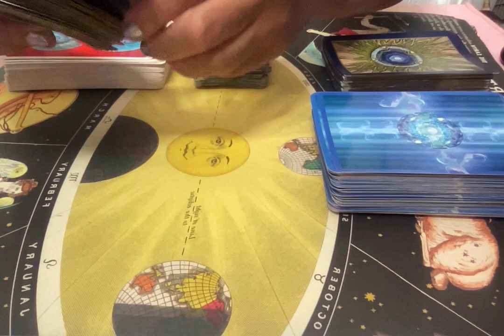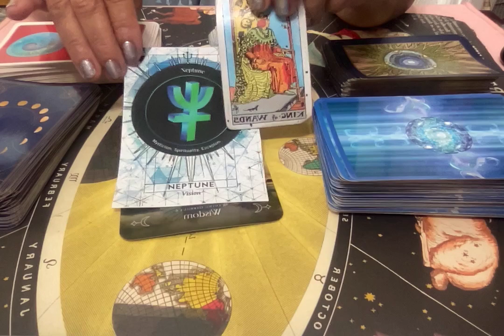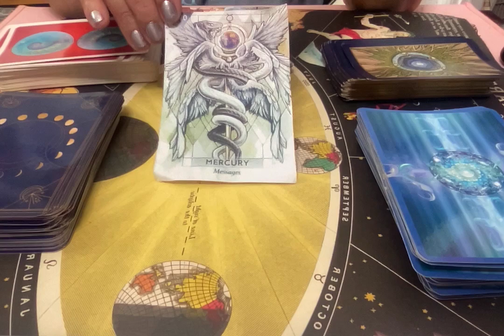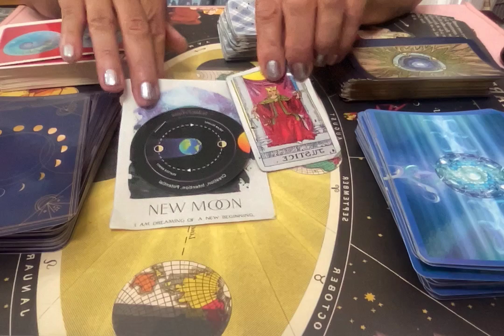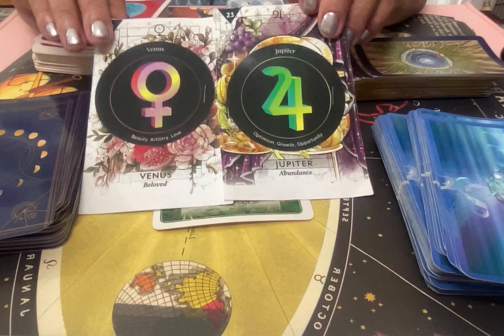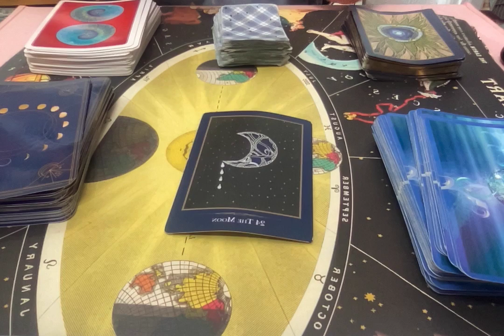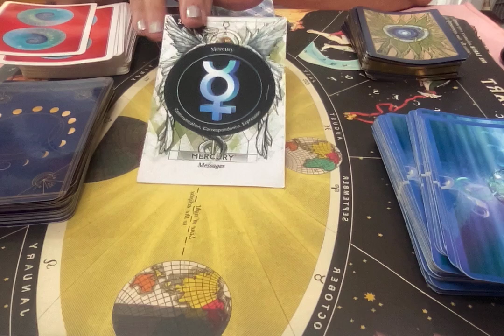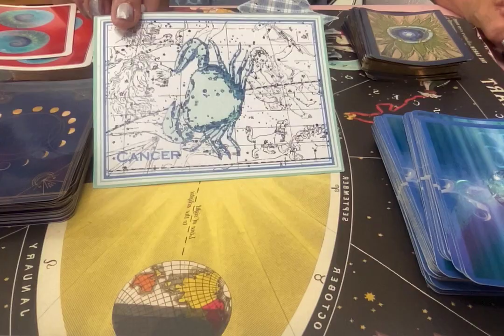Cancer: In July increasing your income is a main focus. Schedule a reading at KimAllen.com.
Cancer: July having different social experiences and expanding your awareness is a motivation. A sudden change in friendships might happen without warning. The desire to change personal directions is inspired during the new Moon. A situation in love brings caution in romance during the full Moon. Kim Allen gives insights with July Astro/Tarot reading. Schedule a personal reading at KimAllen.com and receive free daily Astrology readings. July Astrology, Spiritual Tarot, Monthly Astro Tarot reading, monthly horoscope, Spiritual guidance. Planetary insights for July, New Moon in Cancer. Full Moon in Capricorn, Psychic readings, #